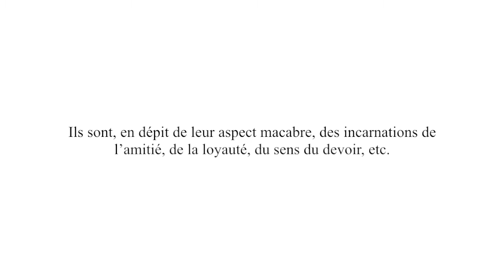LES TEMPLES TAÏWANAIS 17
🎬🎥LES TEMPLES TAÏWANAIS🎬🎥
Petite visite guidée dans les palais des dieux
”Episode 17“
On rencontre aussi souvent dans les temples taïwanais deux étonnants personnages qui tirent la langue.
Ce sont deux morts, l’un par noyade (photo #61) et l’autre par pendaison (#62).
Ils sont, en dépit de leur aspect macabre, des incarnations de l’amitié, de la loyauté, du sens du devoir, etc.
Ils rappellent l’histoire édifiante de deux amis qui avaient rendez-vous au bord d’une rivière.
L’un, par sa faute, est arrivé en retard et n’a pu que constater que son ami, qui l’avait sagement attendu, avait été emporté par la rivière débordant soudainement à la suite d’un orage.
Accablé de tristesse, le retardataire s’est alors pendu.
Texte et photos de Pierre Charau
Design et mise en page de Ma Yen
A PARTIR DU 13 AVRIL 2020
Heure : 17h00
文化部 LES Temples Taïwanais